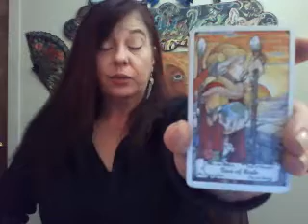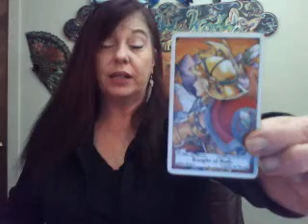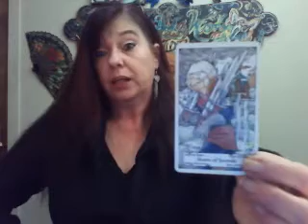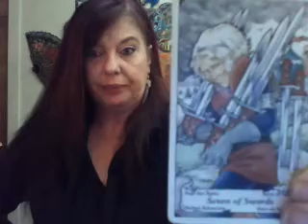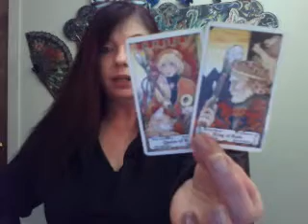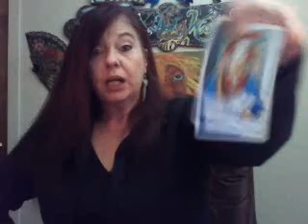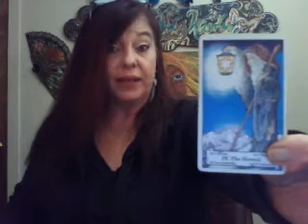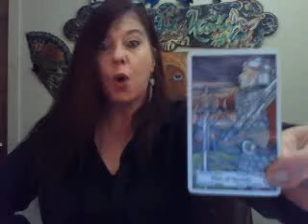December reading for Aquarius DRAWING THE LINE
Readings are done either over the phone or in a private video sent to you by email. My rates are $40 a half hour and $70 an hour.